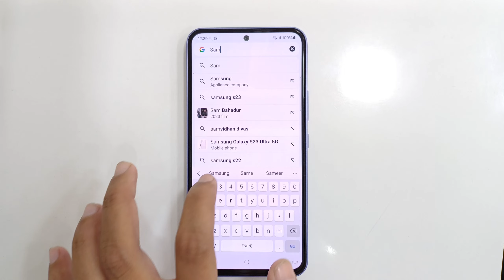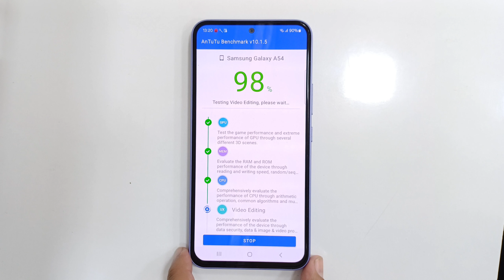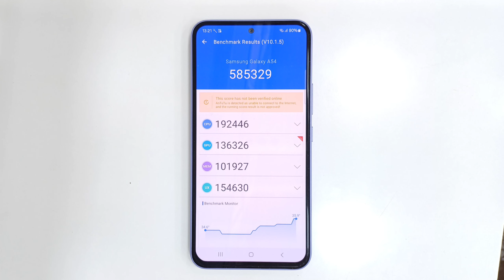samsung galaxy A54 antutu score after Android version 14 update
Samsung Galaxy A54 antutu score after Update Android 14

Samsung Galaxy A54 antutu score after Update Android version 14

Samsung Galaxy A54 antutu score after Update new Android version

samsung galaxy A54 antutu score after software update

samsung galaxy A54 antutu score after update

samsung galaxy A54 antutu score after update to android 14

samsung galaxy A54 antutu score after android 14

Samsung Galaxy A54 antutu score after Update one ui 6.0

Samsung Galaxy A54 new antutu score

Samsung Galaxy A54 new antutu score after update Android 14

Samsung Galaxy A54 new antutu score after update Android version 14

Samsung Galaxy A54 new antutu score after update Android14

Samsung Galaxy A54 new antutu score after update One UI 6.0

How to check antutu score

How to check antutu score in Samsung galaxy A54 5g

How to check antutu batch mark score for Samsung galaxy A54 5g

Samsung galaxy a54 5g antutu score

Antutu benchmark Score Samsung galaxy A54 5g